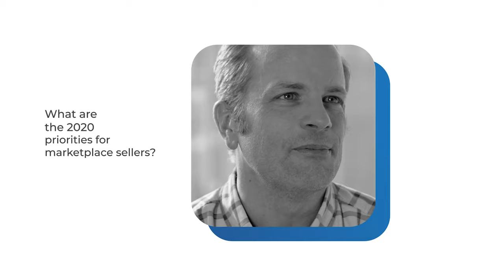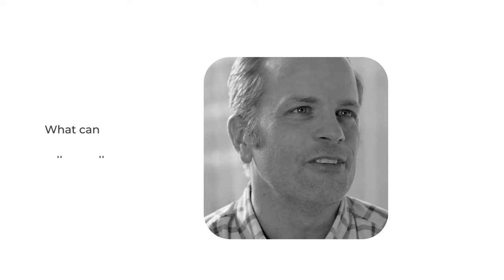How to sell effectively on marketplaces after Brexit: interview with Mike Bishop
Mike Bishop, CEO at Webinterpret, talks about opportunities & challenges awaiting eBay & Amazon sellers in the new decade. The full interview